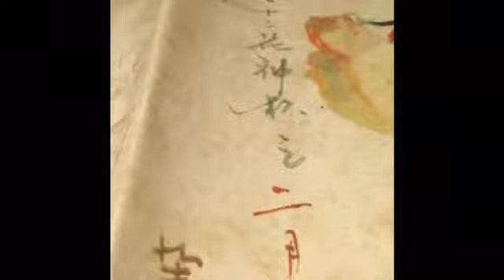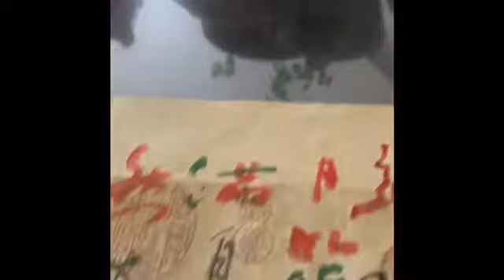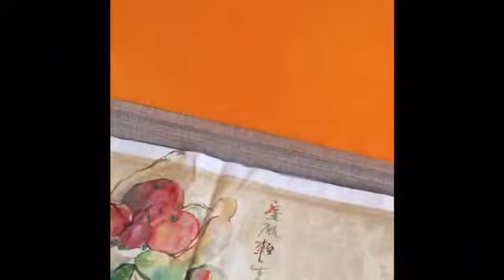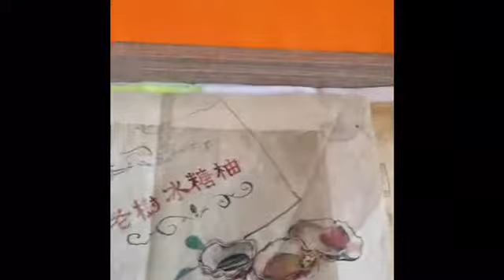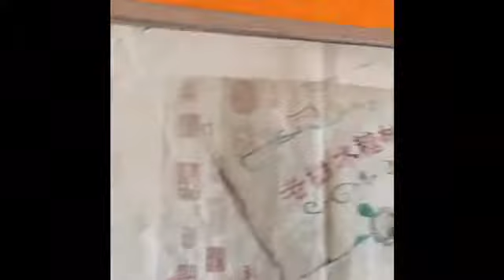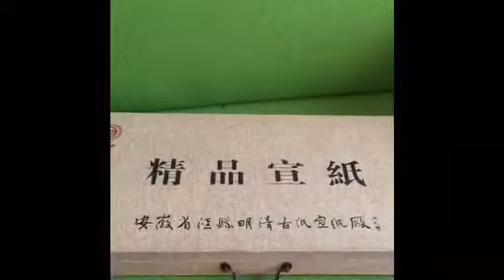Everyday Still Life by Bernadette Kam Fu Lee